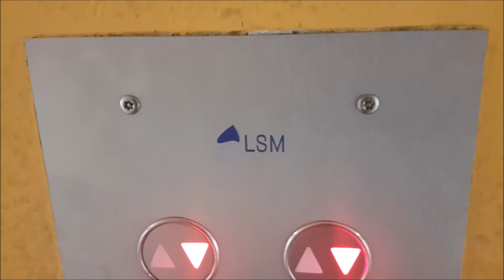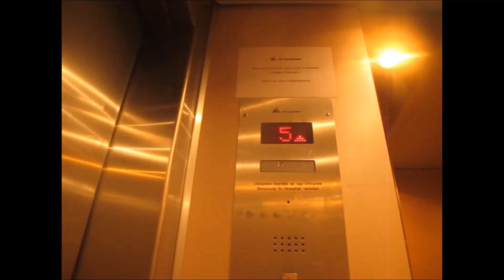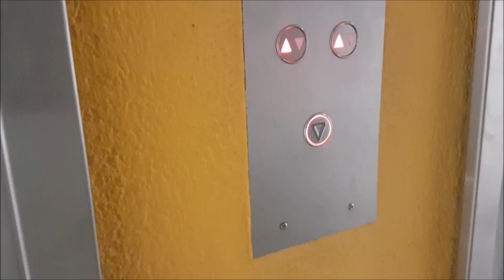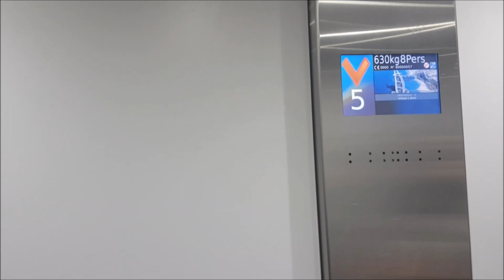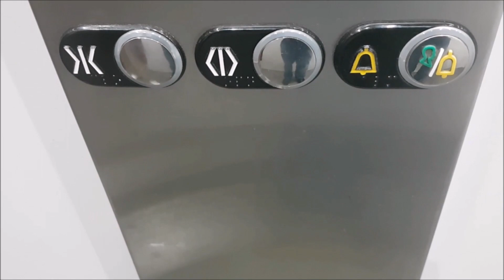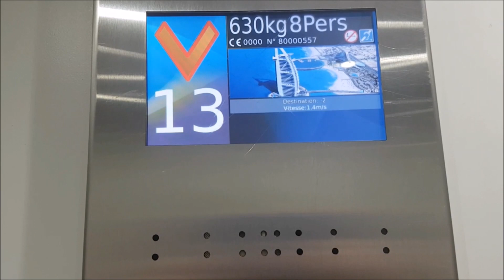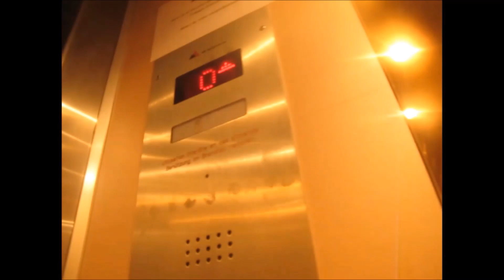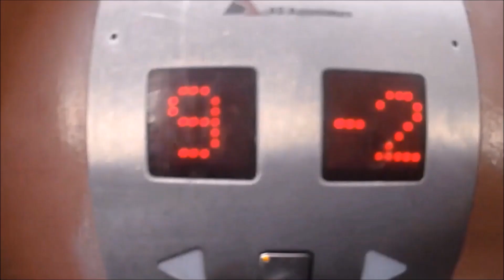2 nouveaux ascenseurs LSM Ascenseurs de 2018 en remplacement d'ascenseurs Schlieren, à Lausanne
Nouveaux ascenseurs (vidéo filmée par moi le 29 avril 2022)

Constructeur : LSM Ascenseurs

Année de construction : 2018

Modèle : Sodimas

Mécanique : à traction électrique MRL gearless avec moteur installé dans la gaine au-dessus du 15ème étage

Type : ascenseur de personnes dans un immeuble résidentiel et commercial

Anciens ascenseurs (vidéo filmée par un ami en 2011)

Constructeur : Schlieren

Modernisé par : AS Ascenseurs

Année de construction : années 1960

Année de modernisation : début des années 2000

Modèle : Drulux blanc (à l'origine), Schäffer MT 28 (après modernisation)

Mécanique : à traction électrique avec moteurs dans le local machine sur le toit du bâtiment ou au sous-sol -2

Aujourd'hui je vous propose une vidéo sur un duplex d'ascenseurs récemment remplacé (en 2018) dans un immeuble de quinze étages dans le quartier de Malley à l'ouest de Lausanne. J'ai eu la chance de prendre en 2013 les anciens ascenseurs de cet immeuble qui étaient des ascenseurs Schlieren des années 1960 avec des portes battantes rouges équipées de vitres rondes (hublots). Ces anciens ascenseurs avaient déjà été modernisés et mis aux normes par AS Ascenseurs au début des années 2000 avec l'installation de portes de cabines à trois ventails et la rénovation complète de la cabine avec des nouveaux murs roses au design AS et des nouveaux boutons Schäffer MT 28 vendal resistant (à l'origine ces ascenseurs avaient des boutons Drulux blancs ronds). Quand j'ai commencé ma chaîne en 2020, je me suis rapidement souvenu de ces ascenseurs que j'avais pris en 2013, et quand j'ai voulu aller les revoir pour les filmer j'ai découvert qu'ils avaient été complètement remplacés par LSM ascenseurs en 2018. J'ai ensuite découvert qu'un de mes amis avait filmé ces ascenseurs en 2011. J'ai donc décidé de filmer les nouveaux ascenseurs LSM le 29 avril 2022 pour faire une vidéo comparative avec les anciens ascenseurs Schlieren que cet ami avait filmé en 2011,de manière à vous montrer l'avant et l'après-remplacement.

Personnellement je suis très étonné de ce remplacement étant donné que les anciens ascenseurs Schlieren avaient déjà été mis entièrement aux normes par AS Ascenseurs au début des années 2000 avec des nouvelles cabines et probablement déjà un nouveau moteur. De plus, les anciens boutons installés par AS étaient déjà accessibles aux personnes à mobilité réduite. La seule explication à ce remplacement serait que le propriétaire voulait que les ascenseurs de l'immeuble aient des portes entièrement automatiques y compris les portes palières. De plus, cet immeuble est principalement résidentiel (hormis un club de yoga au rez).

Concernant les nouveaux ascenseurs LSM, ils ont des cabines assez jolies avec des murs entièrement en plastique gris clair uni et des sols en linoléum noir. Les portes sont à trois ventails ce que je n'avais encore jamais vu sur des ascenseurs LSM. Les boutons sont des modèles Sodimas, tout comme l'indicateur d'étage en cabine identique à ceux des ascenseurs que l'on voit en France. Toute la mécanique de ces nouveaux ascenseurs LSM a été construite par Sodimas, notamment les nouvelles machines qui sont maintenant installées directement dans la gaine au-dessus du 15ème étage (système MRL gearless). Sur le plan mécanique, ces deux ascenseurs sont plutôt rapides, les cabines sont szables lors de la marche et le freinage est très progressif avant de s'arrêter à un étage.

Nouveaux ascenseurs LSM : vidéo filmée par moi le 29 avril 2022
Anciens ascenseurs Schlieren mod. AS : vidéo filmée par un ami en 2011